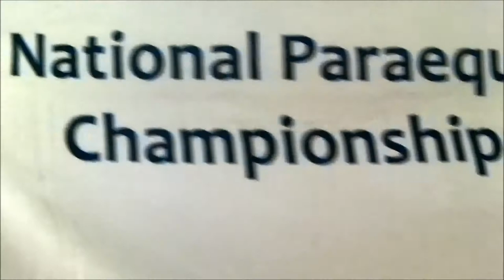オリジナルタオルをスポーツタオルで激安で作る方法